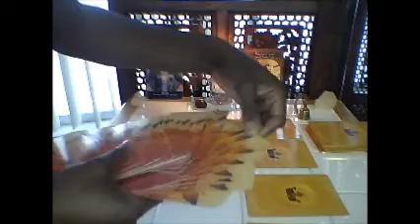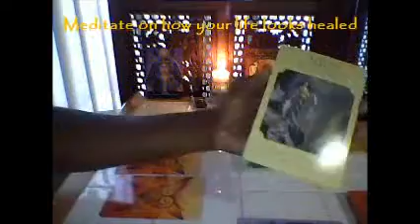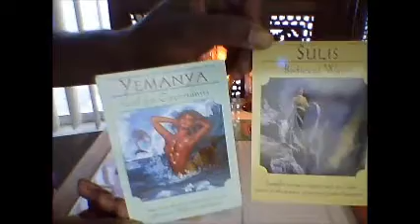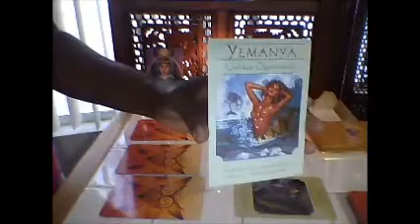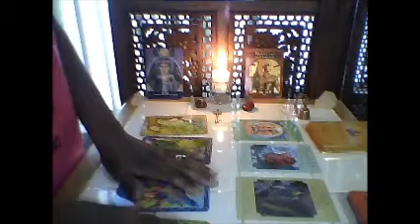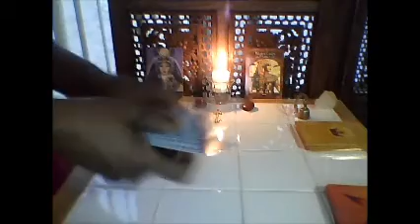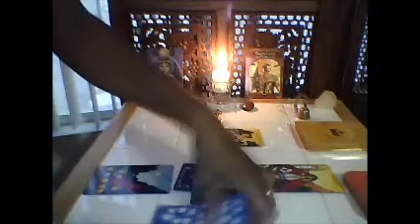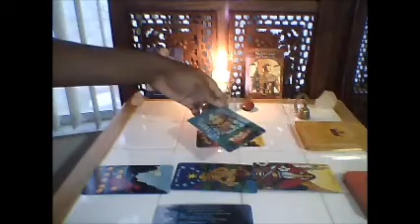Goddess Oracle Card Reading~ Healing Messages...Part 1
Goddess Aset, Iset Festival
Goddess Aset  the patron for women, children, mothers, Moon Mother, Life of the Nile, Protectress, Goddess of Divine Magick-alchemy, medicine... Also known as Aset (Eset).
Revered in Egypt, later in Greece, Rome & India

Goddess Aset sacred animals: Birds, Hawks, Kite, Cats, Eagles, Lions, Owl, Snake, Rams, Shpines, Cows, Apes,scorpions...

Stones: Jasper, Lapid lazuli, amethyst, moonstone, emeralds.

Direction: North

Goddess Aset of 10 thousand names...

Goddess Aset Festival:
March 20- Vernal Equinox
Celebrate the return of life

Oct31-Nov3
4 days of celebration
Plays of the death of Osiris & the magick of (Aset) returning Osiris to life.
The play then ending in the newly immortal Osiris
Old Osiris chant by ancient Egyptian: I am the resurrection & the light.
He was known as the judge of the dead

The last recorded Festival for the Goddess Aset was said to be in Rome was held in 394 AD.

White Tara- Represents compassion. The female Buddha. Meditation on her when balancing your Third Eye.

Yemaya- Mother of the Ocean, patron of women, mothers, children & motherly love. Retreat to water for healing.

Maeve- Celtic Goddess aiding in women pains-labour, feminine cycles.
Another view: Embrace your pain. Feel it & release it.

Sulis- Celtic Sun Goddess- Feel the energy of the Sun for a healthy dose of healing

Short meditation in the Sunlight

Ancient Animal Wisdom Cards
Leopard- Your Intuition- Let your intuition be your guide.

Frog- Cleansing- Water therapy- The healing powers of water
Lilac Breasted Roller-Make peace- Make peace with someone or with your past.

Nile Crocodile- Be aware- Aware of what it take to be healed
Celtic Cards Spread for healing card reading is on the PART 2

I hope you like this video.~ Many blessings***